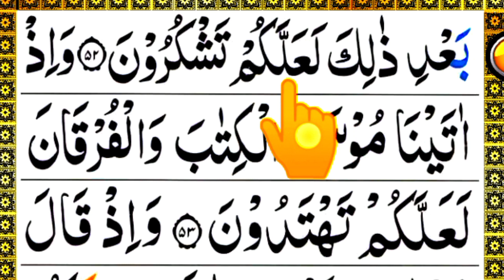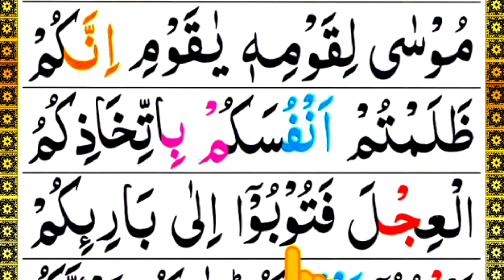Surah Al-Baqarah Ep# (5)